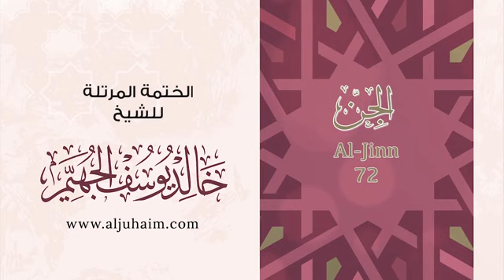72 سورة الجن بصوت الشيخ خالد الجهيّم المصحف المرتل Reciter Khaled Al Juhaim